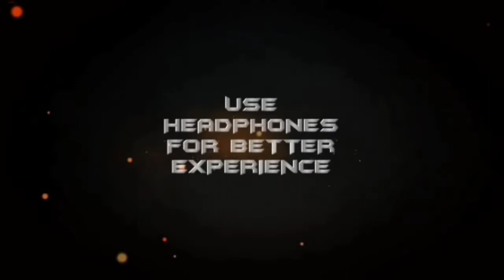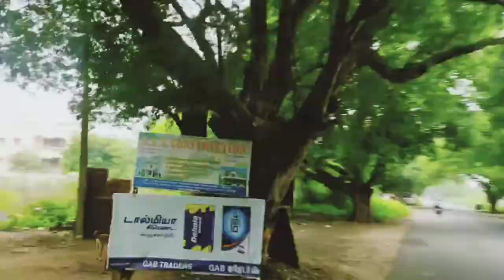ARAKAN MOVIE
this is our first movie

jolly a.. parunga